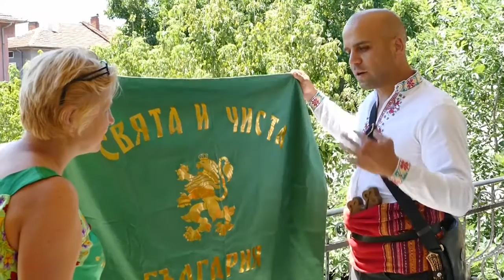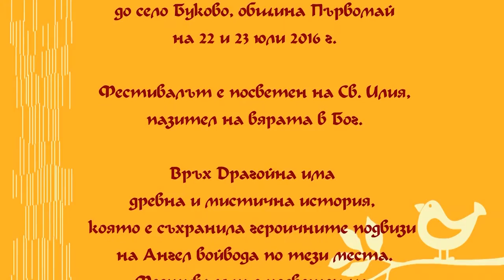Актуално интервю с Георги Георгиев организатор на фестивала УГАР